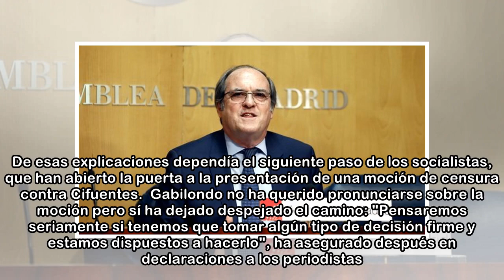Gabilondo dice que Cifuentes no ha aclarado las "dudas" sobre su máster y le insta a asumir su "r...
Gabilondo dice que Cifuentes no ha aclarado las "dudas" sobre su máster y le insta a asumir su "responsabilidad"
 Ni una palabra de la moción de censura a la que  el PSOE está determinado a presentar si Cristina Cifuentes no aclara todas las dudas sobre el máster que aprobó con irregularidades. Ángel Gabilondo ha...